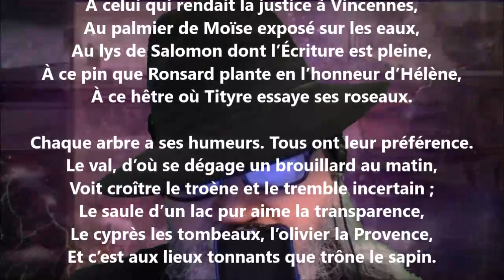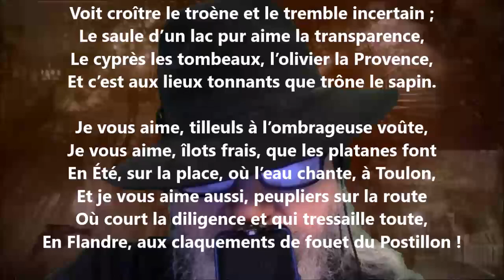Les arbres III - Ernest Raynaud lu par Yvon Jean